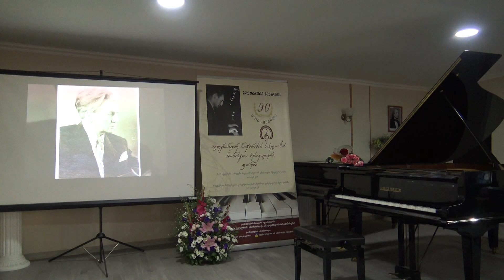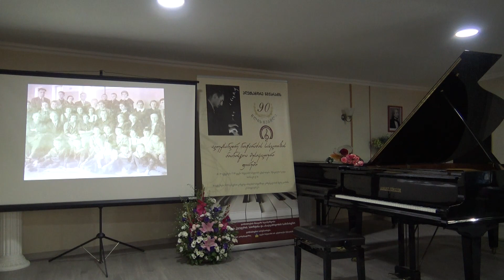ალექსანდრე ნიჟარაძის სახელობის,პიანისტთა მუსიკალური ფორუმი.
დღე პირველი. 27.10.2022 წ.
ალექსანდრე ნიჟარაძის გახსენება-თამარ დოლიძე , რევაზ ტაკიძე.
კომპოზიტორ ოთარ ტატიშვილის საფორტეპიანი ნაწარმოებების წარდგენა.

Music Forum of Pianists named after Alexander Nizharadze.
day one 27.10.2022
Remembering Alexander Nizharadze-Tamar Dolidze, Revaz Takidze.
Presentation of piano works by composer Otar Tatishvili.